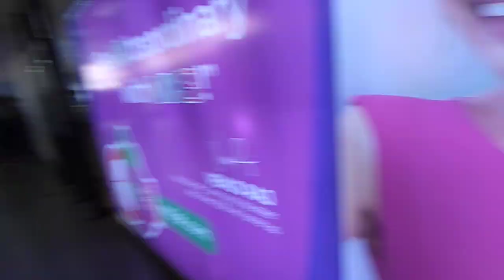LRT 2 RIDE TS#17 ANTIPOLO TO RECTO PART 2 09.15.23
TS#18(GOLDEN DRAGON TRAIN)
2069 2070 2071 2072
TS#8(TANGGOL TRAIN)(RITEMED COCO MARTIN AD WRAP)
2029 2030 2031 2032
TS#14(URBAN TRAIN)
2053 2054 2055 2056